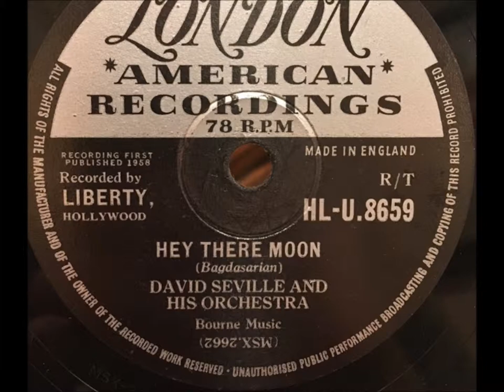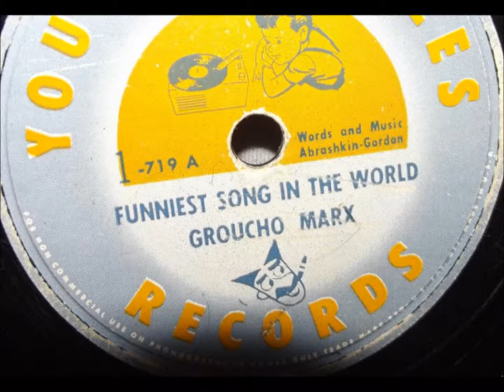The Music of Dave Seville "Tristesse Dance" (1958) The Chipmunks (Ross Bagdasarian) Georges Auric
"Tristesse Dance" was written by Georges Auric